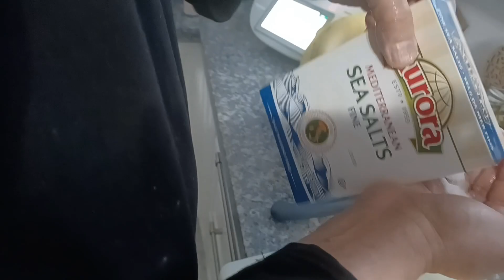how to clean and ✂️ cut pineapple 🍍 🤔 كيفية تقطيع الأناناس